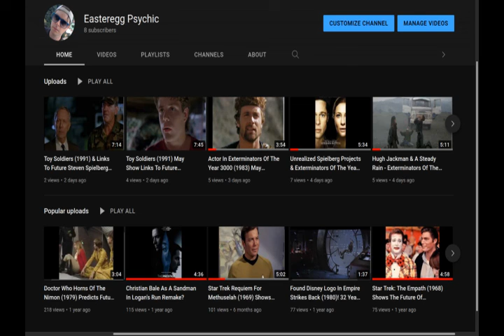Dune (1984) Glowglobe Present In Spellcaster (1988)! Aquaman & Elvis Presley Links!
Romantic comedy, Spellcaster (1988 / released 1992) appears to contain future references linking Frank Herbert's Dune and rock musician Elvis Presley. Uncommon in the late 1980's when it was filmed, Spellcaster shows a reality television-based scenario involving a treasure hunt in an Italian castle. Musician Adam Ant plays a type of game master who observes and creates problems for the contestants.

Austin Butler who plays Elvis Presley in the Baz Luhrmann film will appear in Denis Villeneuve's Dune sequel in 2023. Several visual hints may appear in Spellcaster. The first is a statue of an aquatic humanoid with webbed / finned hands. Aquaman (2018) Jason Momoa appears in Villeneuve's 2021 Dune film. An object that resembles a type of flying lamp, with ornate wings appears in the hideaway of Adam Ant's character. An almost identical object appears in David Lynch's 1984 Dune film (possibly referred to as a glowglobe in Herbert's novel). Throughout Spellcaster, characters will stand near other light sources such as lamp posts. Actress Gail O'Grady may resemble Elvis.

Actor Harold Pruett may resemble the character Ken of Capcom arcade fighting game, Street Fighter II (1991). Spellcaster VJ Richard Blade may resemble actor Mel Gibson of the Mad Max films. I draw a connection to MAXI, an Elvis-like character from the 1998 NAMCO fighting game series Soul Calibur.